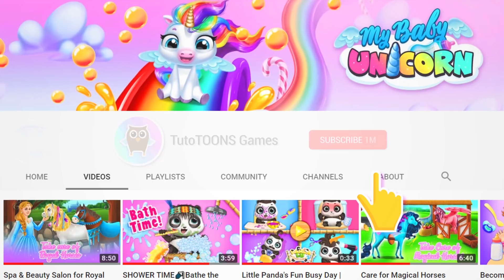How to Play Smolsies 💜 Smolsies - My Cute Pet House Gameplay | TutoTOONS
Get new surprise eggs and hatch more squishy Smolsies! 🌟 ▼ Download Smolsies kids game for free!

Meet Smolsies - the cutest squishy pom-pom creatures! Kids and toddlers, boys and girls will love their new virtual pets! Hatch surprise eggs and collect all 15 pet Smolsies! Watch baby Smolsies grow! Play, feed and clean up! Unlock cute mini-games and play with your virtual pets! Merge Smolsies and create new super cute squishy and fluffy animals!

Welcome to your new virtual pet house for kids! Hatch your first squishy baby pet from a colorful surprise egg and take care of it! Baby animals need lots of food, sleep and love! Watch your tiny pet grow! Get new surprise eggs and hatch more squishy Smolsies! Put two pet Smolsies into a magical pet merging machine and get a new surprise egg! Watch your Smolsies talk and play with each other! Feed your cute virtual pets and clean up after them.

Play fun mini-games: jumping, basketball, coloring and postcard designing! Collect coins and win surprise gifts with toys and accessories for your virtual pet house! Slides, trampoline, ball pit and more fun toys for kids and baby pets!

Collect all 15 Smolsies: dog, cat, hamster, deer, elephant, cow, horse, dragon, panda, cheetah, platypus, zebra, sheep, bunny and even unicorn!

Play SmolsiesGame - My Cute Pet House animal care and collectible game for kids
· Hatch baby squishy pets from surprise eggs!
· Merge Smolsies and get new eggs!
· Collect all 15 cute and squishy Smolsies!
· Take care of your virtual pets, feed them and clean up!
· Play cute and fun mini-games!
· Collect coins to get new surprise eggs and toys for your pet Smolsies!

Discover more fun with Smolsies & TutoTOONS!